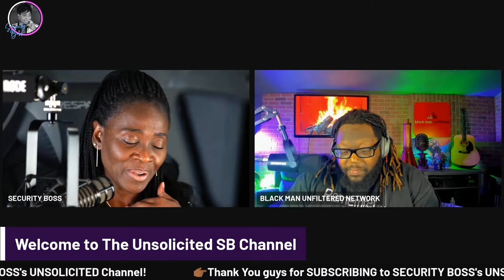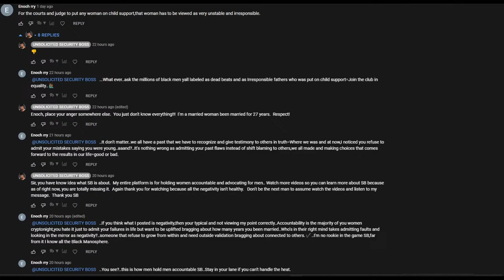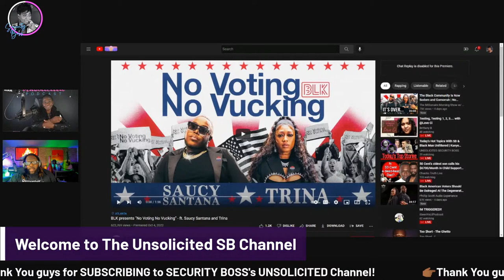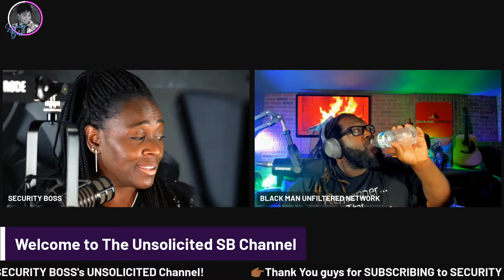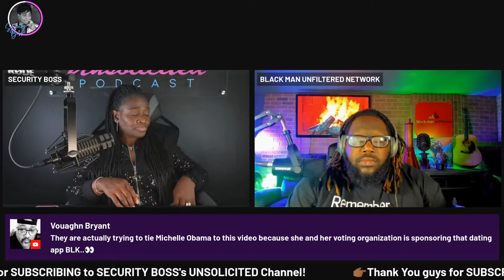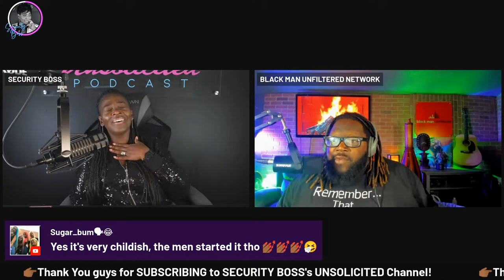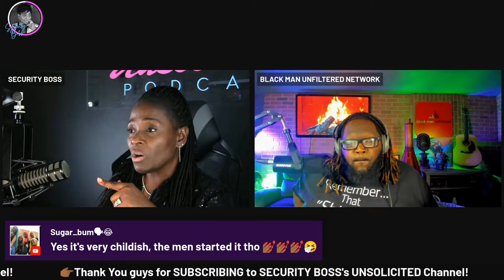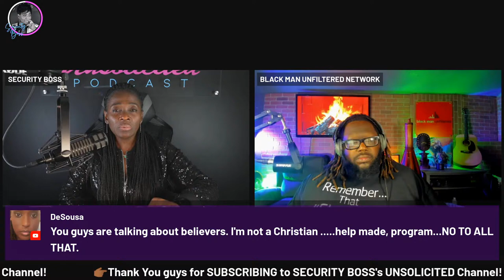Today's Hot Topics With SB & Black Man Unfiltered | Kanye West | Tom Brady | Candace Owens | Gisele